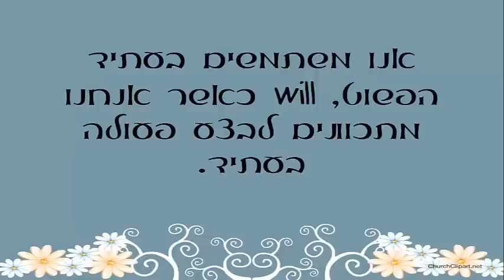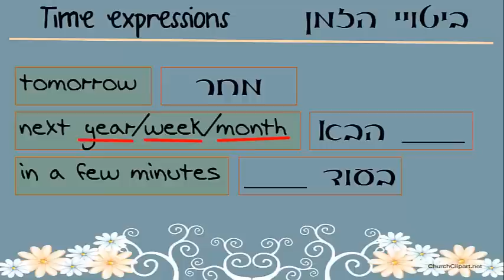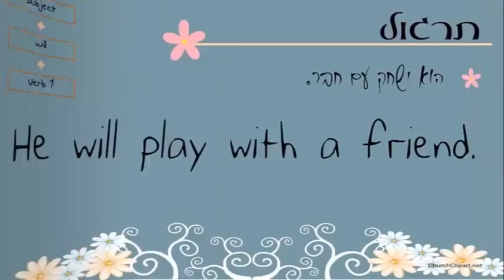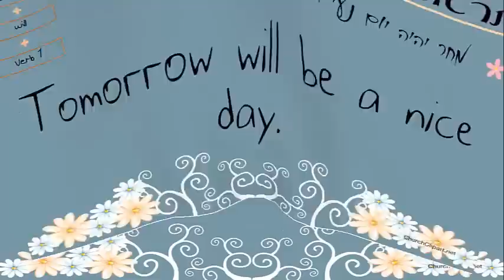future simple - עתיד פשוט WILL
the future WILL